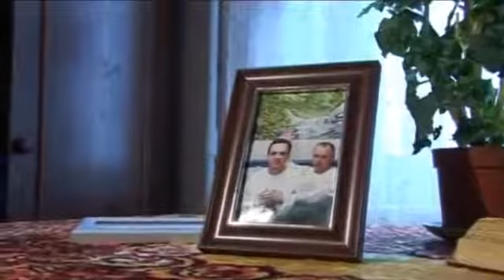Dziedināšana no HIV.mp4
Исцеление от ВИЧ
Сергей - свидетельство исцеление от ВИЧ